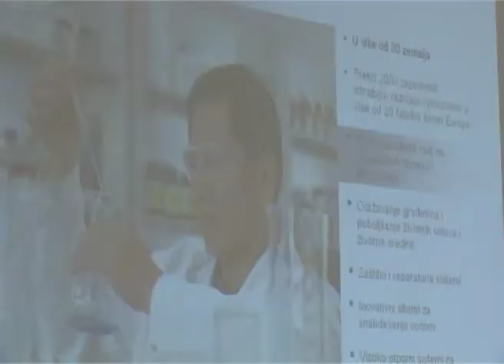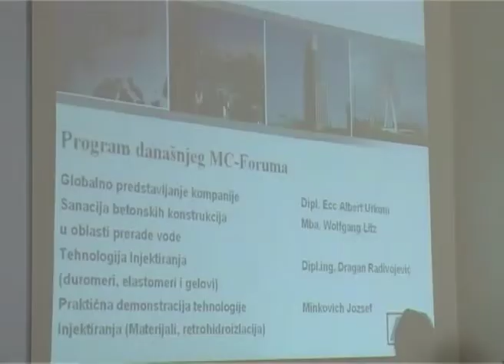RPK Subotica: Predstavljene nove tehnologije u građevinarstvu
Nove tehnologije u proizvodnji betona za industrijske potrebe, kao i u njegovom održavanju i obnavljanju predstavljeni su danas zainteresovanim privrednicima u Regionalnoj komori Subotica. U pitanju su industrijska rešenja kompanije MC bauhemija iz Nemačke, koja su predstavljena u saradnji sa komorom i subotičkom lokalnom samoupravom.

Sanacija betonskih konstrukcija u oblasti prerade pijaće i otpadnih voda, kao i nova "Tehnologija Injektiranja" uz praktičnu demonstraciju predstavnika kompanije MC bauhemija Miler iz Nemačke, prezentovani su zainteresovanima u Regionalnoj privrednoj komori Subotica.

Predstavnici ove kompanije predstavili su, pored samih tehnologija, i prednosti u odnosu sadašnje sisteme gradnje i u odnosu na konkurenciju na tržištu, kao i modele praktične primene.

Ovim novim tehnlogijama i materijalima, kako je predstavljeno, građevinci mogu znatno ekonomičnije i efikasnije baratati resusrsima kao što je beton.

Seminar namenjen predstavnicima građevinske industrije organizovali su zajednički Regionalna privredna komora Subotica i MC bauhemi Miler, uz podšku subotičke lokalne samouprave.